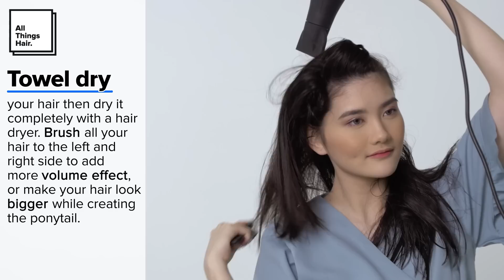Braid Ponytail by Clear – All Things Hair – PH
Casual doesn’t always mean you can’t look stylish! Combine both with the Braid Ponytail. Easy, chic, and practical, make it your go-to everyday hairstyle!

Visit AllThingsHair.com/EN-PH for more styling and hair care tips!